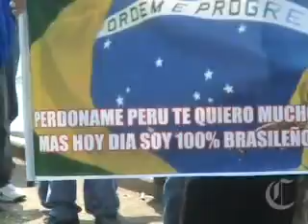Todo lo que sucedio antes del Perú Brasil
La previa en los exteriores del Monumental.